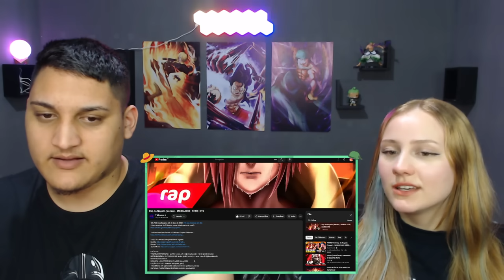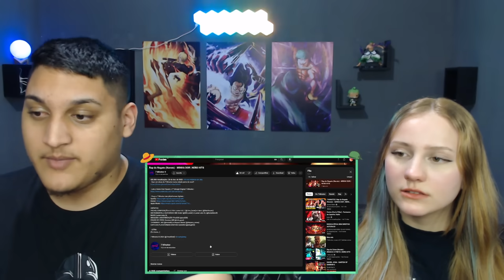Rap do Nagato (Naruto) - MINHA DOR | NERD HITS - REACT EM CASAL